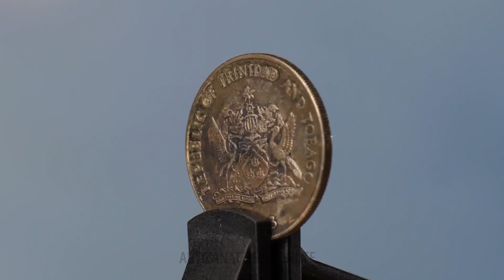Idei uimitoare pentru brățări charm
Cumpărați-vă acum kitul pentru brățară cu farmec de la Walmart!

Hei, băieți! Găsiți idei uimitoare pentru brățări cu farmec în noul nostru videoclip care prezintă idei creative și unice pentru proiectare și realizare propriilor brățări cu farmec. În acest videoclip, veți învăța cum să alegeți materialele potrivite, să selectați farmecele perfecte și să creați o brățară care reflectă stilul și interesele voastre personale.

Videoclipul vă va ghida prin procesul de selectare a mărgelelor, farmecelor și alte decorațiuni potrivite pentru a crea o brățară atât frumoasă, cât și semnificativă. Indiferent dacă căutați o brățară cu farmec de purtat la o ocazie specială sau ca un accesoriu de zi cu zi, acest videoclip vă va oferi inspirație și idei pentru a crea o piesă de bijuterie unică în felul său.

Așadar, luați-vă uneltele și pregătiți-vă să faceți o brățară cu farmec uimitoare pe care vă va plăcea să o purtați și să o arătați prietenilor și familiei voastre!

Nu uitați să dați like, să comentați și să vă abonați pentru mai multe idei creative și fermecătoare 😻

TIMPASTAMPELE:
00:06 - Dans amuzant
00:28 - Idee de bijuterii DIY
01:20 - Cercei DIY